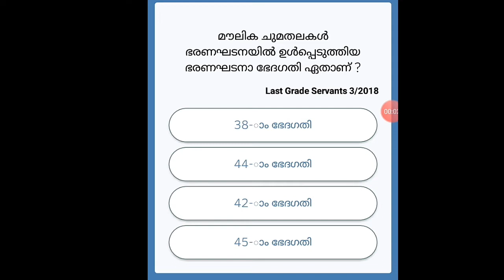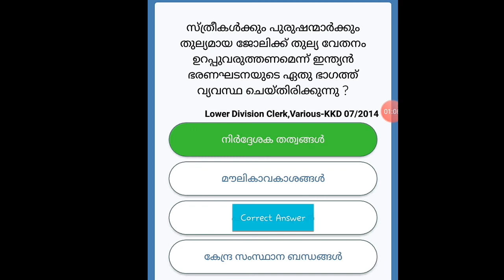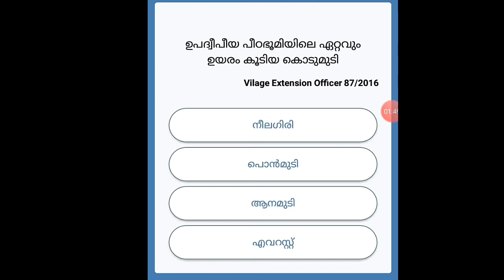LDC questions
LDC questions General knowledge
Previous year questions

ldc questions and answers pdf
ldc questions in malayalam
ldc questions and answers in malayalam
ldc questions and answers 2017
ldc questions maths
ldc questions and answers in malayalam pdf
ldc question bank
ldc question paper
ldc question answer paper
ldc questions and answers 2019
ldc maths questions and solutions
ldc biology questions in malayalam
ldc biology questions
ldc previous questions book
ldc khadi board questions
ldc computer questions
ldc chemistry questions
ldc clerk questions
ldc common questions
ldc court questions
kvs ldc computer questions pdf
nvs ldc computer questions pdf
computer questions for kvs ldc
ldc questions pdf download
download ldc questions and answers
ldc questions and answers pdf download
devaswom ldc questions
dsssb ldc questions
ldc exam questions
ldc english questions and answers pdf
ldc expected questions 2017
ldc english questions
ldc exam questions and answers pdf download
ldc expected questions
ldc english questions and answers
ldc exam questions and answers
questions for ldc exam
ldc previous questions rank file
questions for ldc
ldc gk questions and answers 2018
ldc gk questions
ldc gk questions and answers 2018 pdf
ldc gk questions and answers 2019
ldc gk questions with answers in hindi
ldc gk questions and answers
ldc gk questions in malayalam
ldc geography questions
ldc history questions
ldc important questions in hindi
ldc interview questions
ldc important questions 2018
ldc important questions 2018 pdf
ldc important questions
ldc important questions pdf
ldc interview questions and answers
ldc kerala questions and answers
ldc model questions kerala psc
ldc general knowledge questions and answers in malayalam
ldc general knowledge questions
ldc general knowledge questions and answers
ldc general knowledge questions and answers hindi
kpsc ldc questions and answers
kerala ldc questions
ldc latest questions and answers
ldc question malayalam
ldc question model
ldc maths questions and answers pdf
ldc model questions and answers in malayalam
ldc maths questions pdf
ldc model questions and answers
ldc model questions and answers in malayalam pdf
nvs ldc questions
nvs ldc question paper
ldc questions online test
ldc old questions paper
ldc old questions
ldc objective questions
psc ldc old questions and answers
psc ldc old questions
questions of ldc 2018
ldc questions pdf
ldc question paper 2017
ldc question paper 2018 pdf
ldc question paper pdf
ldc question paper 2016
ldc question paper 2014 thiruvananthapuram
ldc question paper 2017 pathanamthitta
ldc quiz questions
ldc repeated questions and answers in malayalam pdf
ldc repeated questions
ldc repeated questions and answers
ldc reasoning questions
ldc related questions and answers
ldc repeated questions in malayalam
ldc related questions
ldc sample questions and answers
ldc sample questions
ldc special questions
ldc science questions in malayalam
ldc solved questions
ldc science questions
ldc solved question papers
ldc sample question paper
ldc previous questions talent
ldc efficiency test questions
ldc previous questions mock test
ldc questions with answers
ldc questions with answers 2017
ldc previous questions with answers
ldc previous year questions with answers
ssc ldc gk questions with answers in hindi
ldc question youtube
ldc questions previous year
ldc previous year questions and answers
ldc previous year questions pdf
ldc previous year questions and answers pdf
ldc previous year questions and answers 2017
ldc previous year question paper
youtube ldc questions and answers
ldc question paper 12 august 2018
ldc 16 sep question paper
ldc question paper 16 september 2018
ldc 16 september question paper
ldc 12 august question paper
ldc question paper 16 sep 2018
ldc question paper 19 august 2018
ldc question 2020
ldc question 2019
ldc questions 2017
ldc questions 2018
ldc 2020 questions and answers
ldc 2017 questions and answers
ldc 2017 questions and answers pdf
ldc 2017 questions pdf
50/2017 ldc question paper
ldc question paper 9 september 2018
ldc 9 september question paper